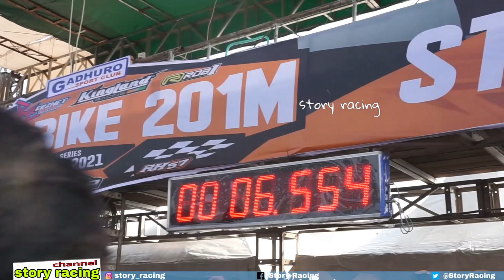Knalpote DOBELL = Auto Win #1 (karya anak bangsa)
Motor mesin yang digunakan dari Honda, Yamaha, Suzuki dan Kawasaki
mx king injeksi dosmufler